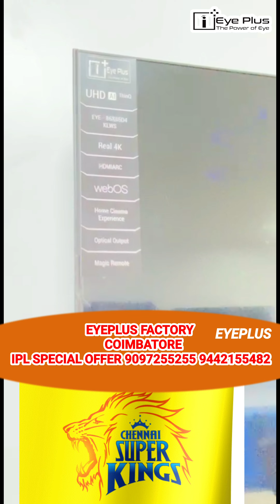💥🤯Eyeplus 86"WebOs Tv | IPL Cricket Match Special Offer Price | Csk Fans | Chennai CUSTOMERS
EYEPLUS

Factory Address
No.1, Subashchandrabose Nagar
Civil Aerodrome Road
SIHS Colony, Singanallur